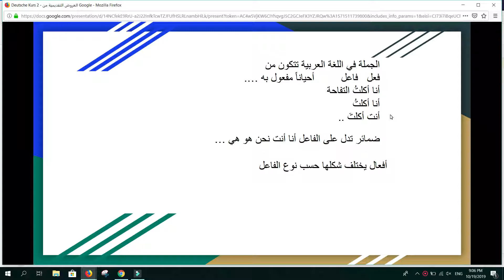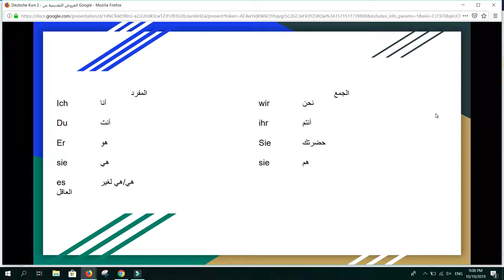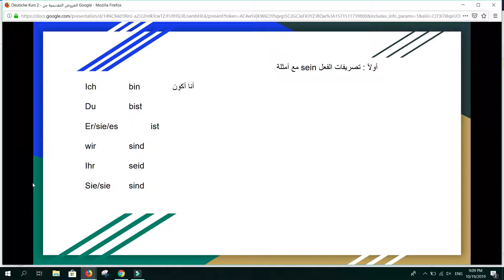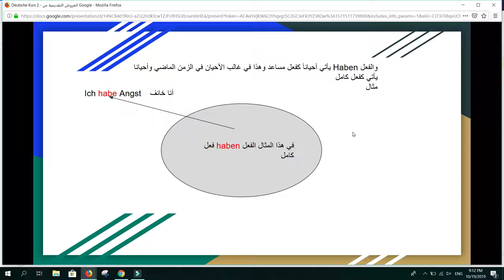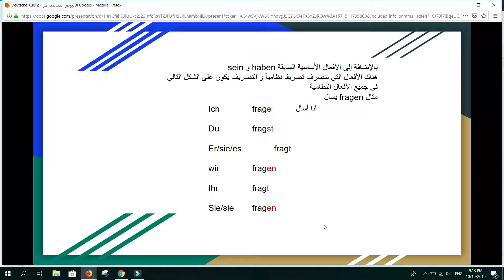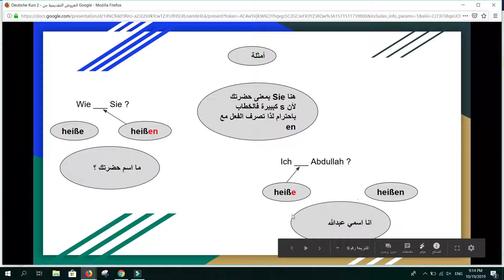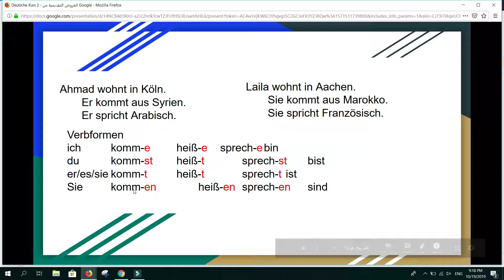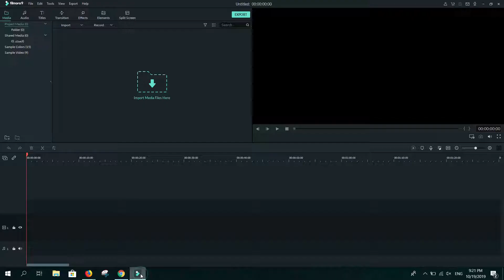تعلم اللغة الالمانية 2 الضمائر وشكل الفعل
الدرس الثاني في تعليم اللغة الألمانية
كيفية تكوين جملة مفيدة في اللغة و موقع الفاعل والفعل ما هي اشكال الفعل وكيف يتصرف الفعل مع الفاعل
اضافة الى عرض  ضمائر المتكلم وتصريفات الفعل sein والفعل haben  حسب الضمير والفرق بين Sie و sie وعرض لاشكال الفعل  verbformen وكذلك عرض لكلمات الاسئلة او fragwörter